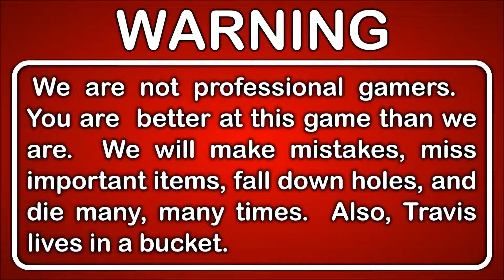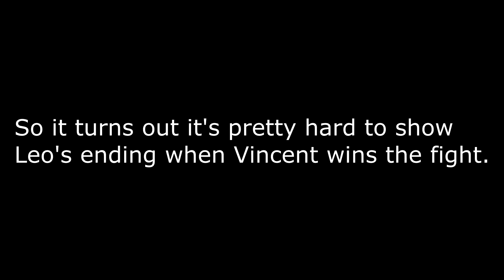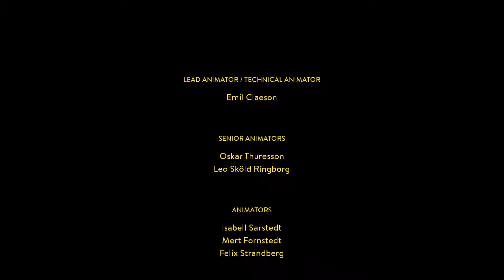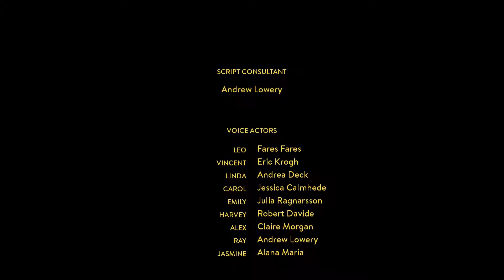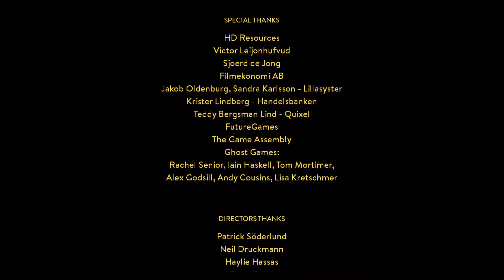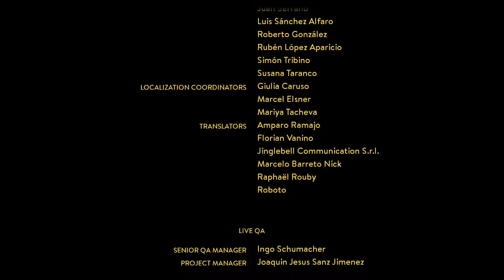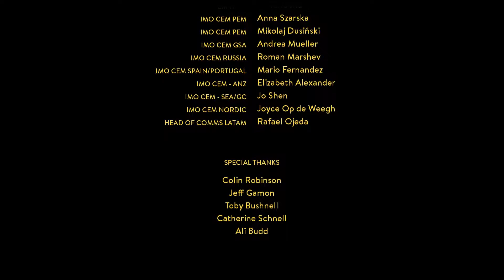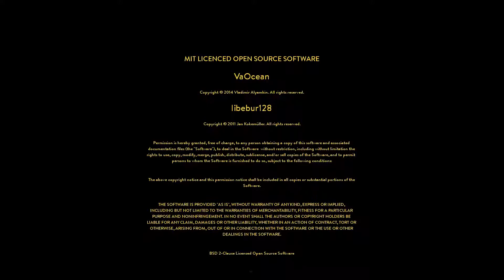Let's Play A Way Out Gameplay Walkthrough Blind Part 15 - Alternate Ending and Final Thoughts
In Part 14 we saw the ending of A Way Out from Vincent's perspective.  We're back to show the alternate ending!  This time join us for the exciting conclusion to see Leo's ending.

This is Part 15 of our Let's Play A Way Out playthrough.

DESCRIPTION
From the creators of Brothers ñ A Tale of Two Sons comes A Way Out, an exclusively co-op adventure that follows two prisoners, Leo and Vincent, making their daring escape from prison.

Together with a friend on your couch or online, youíll explore this unlikely bond and work together to overcome any obstacle in your path to freedom.

Escaping prison with a complete stranger isn't ideal circumstances, but Leo and Vincent have too much riding on it to second-guess themselves now. As freedom gets closer and closer, they'll have to learn to trust each other if they want to make it to the other side.

GAMEPLAY FEATURES I
A Way Out is an action-adventure game played from a third-person perspective.  It is specifically designed for split-screen cooperative multiplayer.

What begins as a thrilling breakout quickly turns into an unpredictable, emotional adventure unlike anything seen or played before.

A Way Out is an experience that must be played with two players.  Each player controls one of the main characters, Leo and Vincent, in a reluctant alliance to break out of prison and gain their freedom.

Players will be able to join online sessions (hosted by the player's friends) whether or not the joining player owns the actual game.

GAME INFO
Name: A Way Out
Developer: Hazelight Studios
Publisher: Electronic Arts
Genre: Action Adventure
Platforms: Microsoft Windows, PlayStation 4, Xbox One
Release Date: March, 23 2018

VIDEO INFO
Knight and Day
Let's Play
A Way Out
Gameplay
Walkthrough
Blind